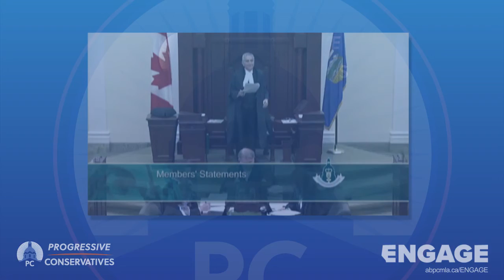Wayne Drysdale - Members' Statements - May 3, 2016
2nd Session of the 29th Legislature
May 3rd, 2016
Members’ Statements - Alberta Beef
Wayne Drysdale, MLA Grande Prairie-Wapiti